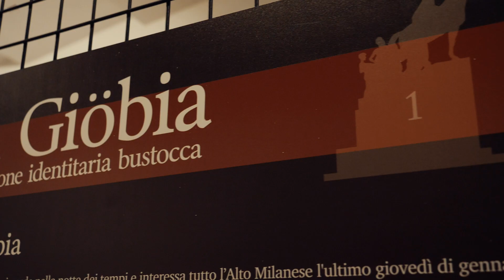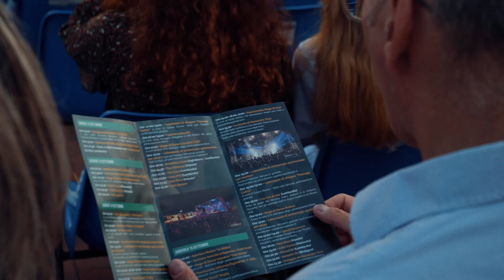Bustofolk 2019 Arrivederci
Un'altra edizione emozionante. Grazie a tutti